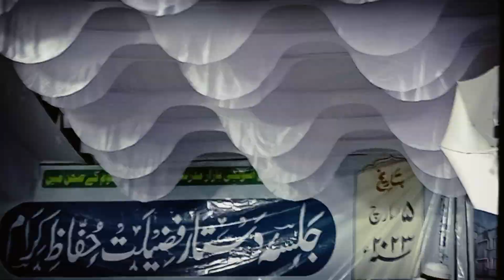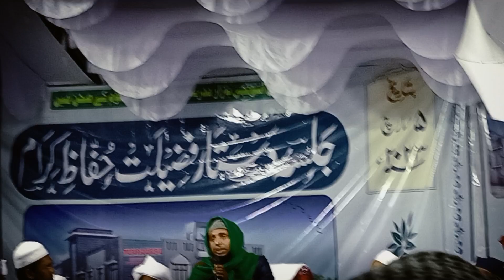mavlana best Indian nice takrir and naat